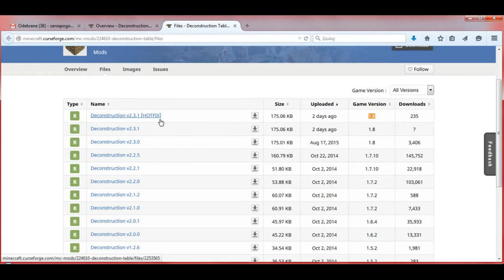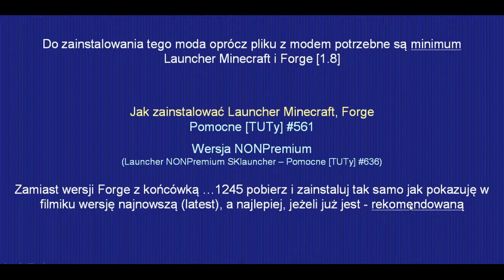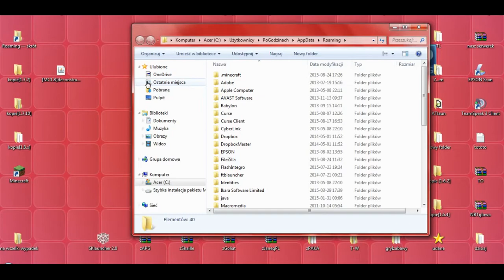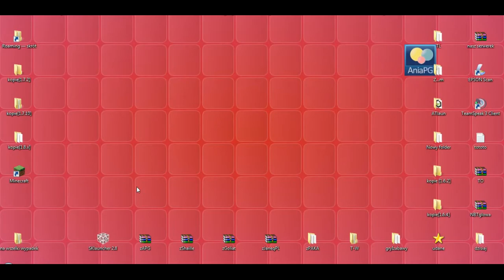Deconstruction Table 1.8 - Jak zainstalować mody - PL Instalacja moda do Minecraft 1.8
[DECONSTRUCTION TABLE MOD 1.8]

W 743 odcinku z cyklu Pomocne [TUTy] zainstalujemy moda: [1.8] Deconstruction Table Mod - by bdkuhman

UWAGA!!!

! POMOCNE LINKI: !
* Deconstruction Table Mod - by bdkuhman

Muzyka:
"The Telltale Hero" by Briareus